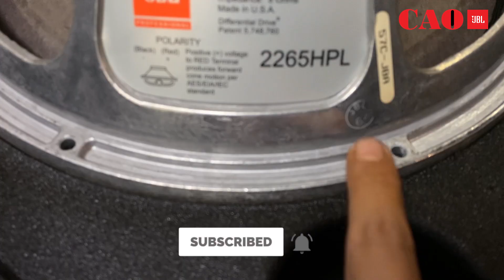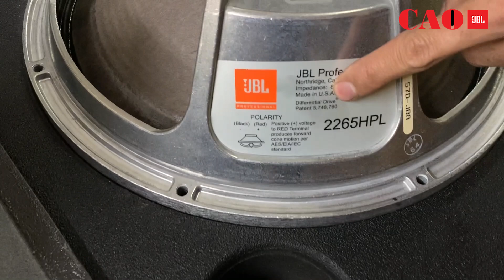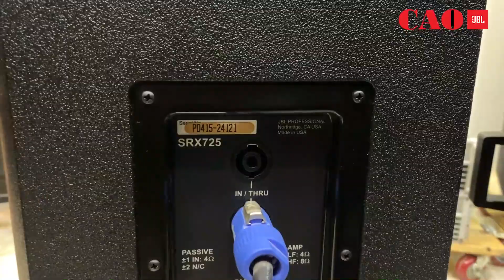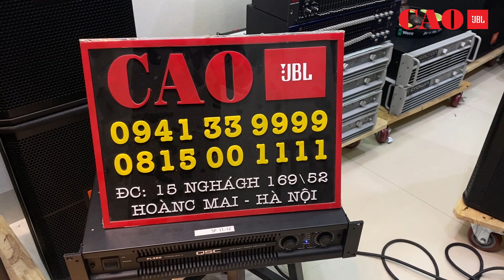JBL 725 Đẹp Hoàn Hảo Chi Tiết Từng Bộ Phận || Cao JBL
- Cung cấp và lắp đặt thiết bị âm thanh chuyên nghiệp:
JBL 4733X
Loa JBL 4731a
Dàn JBL 4733X 110tr
Loa bass 30
Loa VRX928la
Jbl 4722a
JBL 4725x
Jbl 4732a
JBL 825
JBL 415
JBL 828s
Jbl 815
Jbl 812
Dbx 2231
DSC 260
Crown 3600vz
Accuphase PRO 10
JBL 918
JBL 4853
DYNACOR CMS 600-3
DBXVENU360-v
DBX 3231L
JBl 525
JBL 4853
JBL 4871
JBL 4722x
JBL VRX 918sp
JBL 4733A
JBL 4722x
MPRO 415
Jbl Mpro 418s
JBL 4853
JBL 722
JBL MP418sp
JBL4718X-4731X
Combo DÀN JBL
Hồ Chí Minh JBL
Hải Phòng JBL
Hưng Yên JBL
Đà Nẵng JBL
Bà Rịa - Vũng Tàu JBL
Hà Nội JBL
Ninh Bình JBL
Quảng Ninh JBL
Nam Định JBL
Đồng Nai JBL
Hà Nam JBL